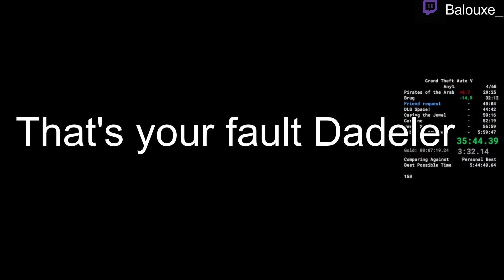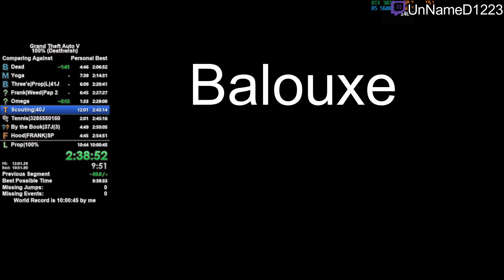Ever crashed? | Best of Speedrunning from Twitch GTA V #16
Hello and welcome to the Best moments from speedrunning GTA V on Twitch! After a long time I finally had time to work on this video! Hope you enjoyed the video, it took quite some time to make.
Send me your clips via Discord DM! Dadeler#2393
To the guys in the clips:
Check them out for more GTA V Speedruns as entertaining as seen here!

For current route and maybe strat updates, join the official discord for GTA V Speedruns
German Channel:@v0ntage993
I wish you all the best and hope we will see again in the next video!